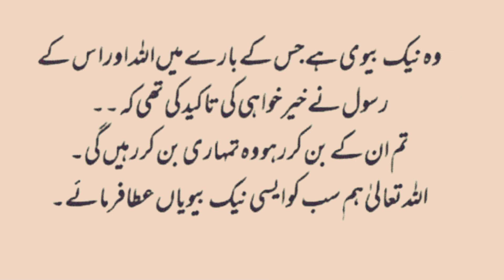The wife said such a thing that the husband's soul trembled||Abida Urdu Nagri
Urdu moral story||Emotional touching story//Abida Urdu Nagri

An Emotional Heart TouchingStory||دل کو چھو لینے والی📖 کہانی//Audio Urdu novel|Abida Urdu Nagri
An Emotional Heart Touching Story||Moral Story|Sachi Kahaani||Sabaq Amoz Kahaani||Abida Urdu Nagri